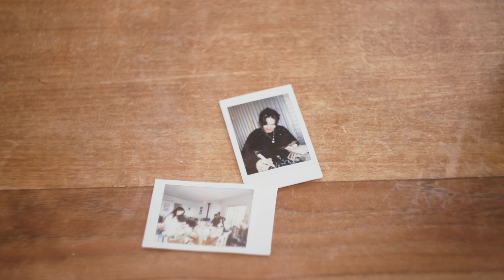Kangaroo Island Wedding - Dudley Wines - Brigid + Sam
Brig and + Sam's wedding at Dudley Wines in Kangaroo Island, South Australia